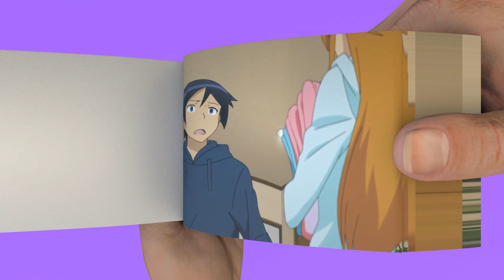reddit outage underwear war